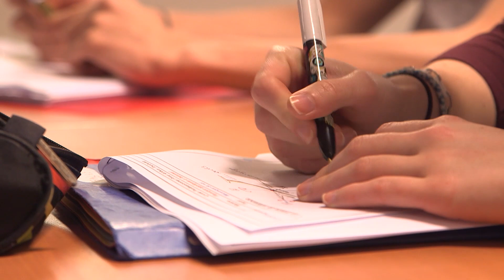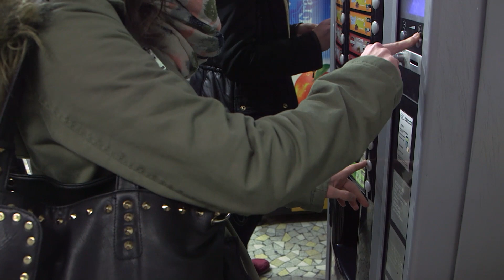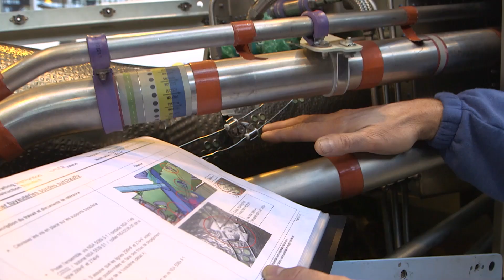Young women need to fight their way in to Airbus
Young women in Airbus, fearless, competitive and smart.